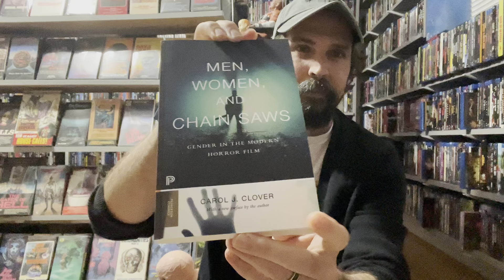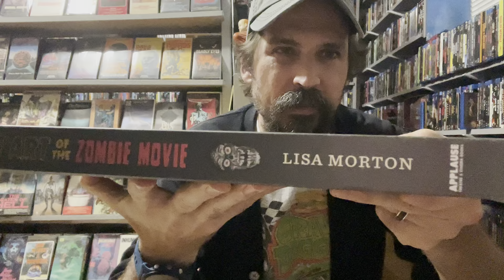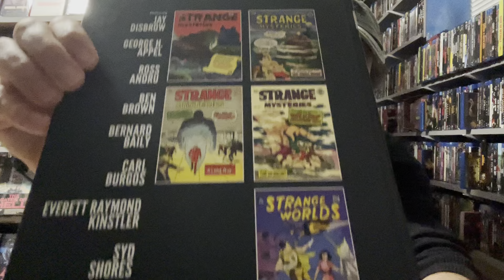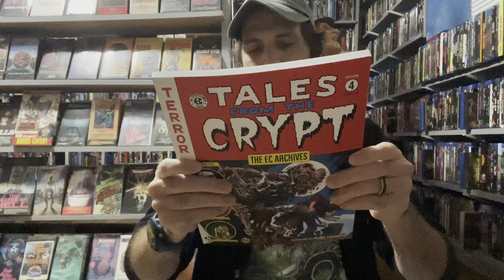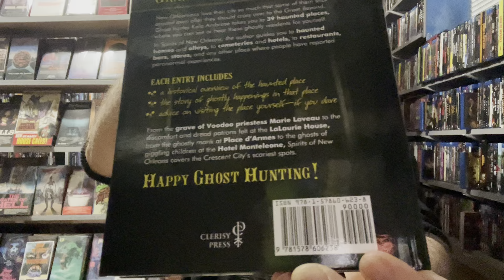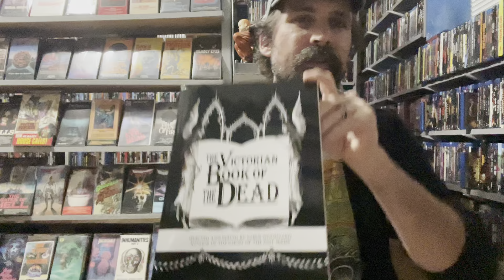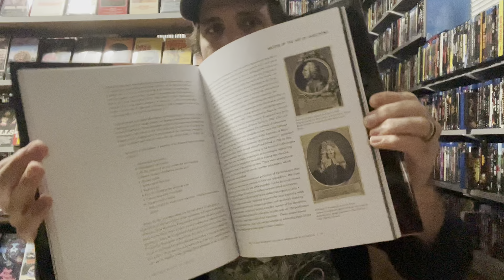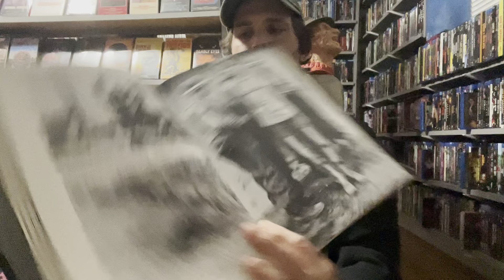Books for the Horror Collection #28